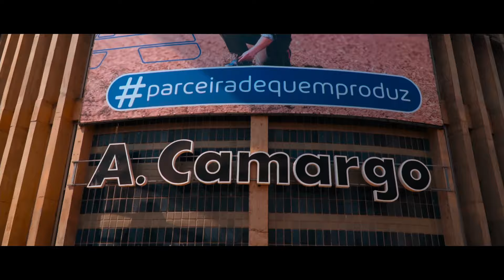A.Camargo - Peças para Tratores e Ferramentas